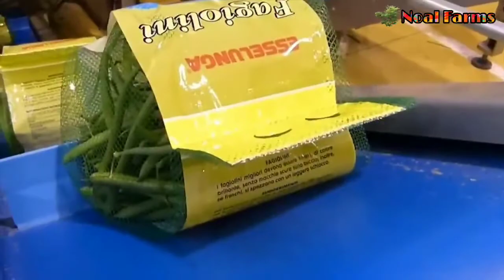Amazing Modern Green Bean Harvesting Machine - Green Bean and Japan Soybean Processing Factory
Hello friends,

            ❖❖ Noal Farms ❖❖

About us:-